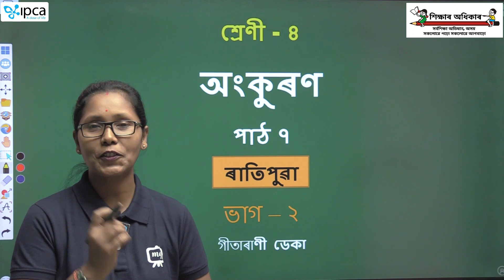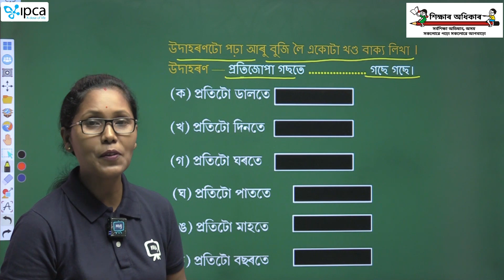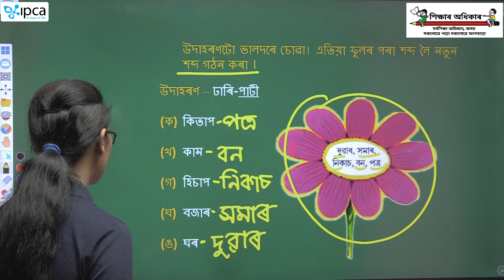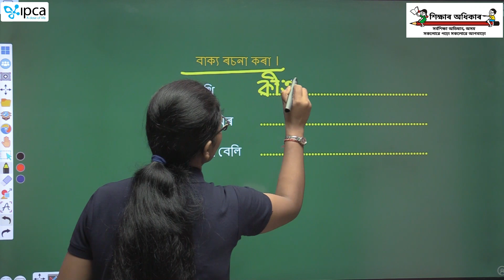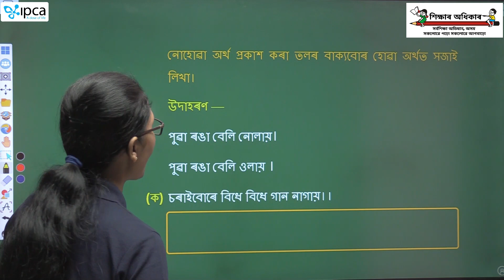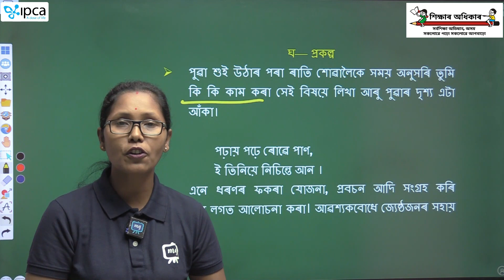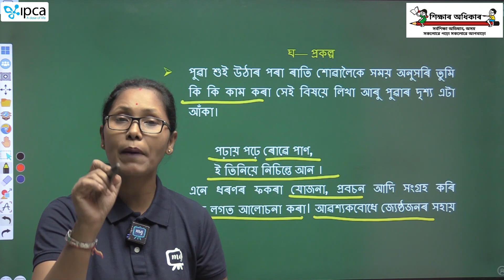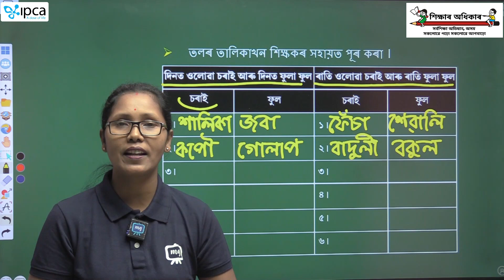Ekaksha Assam | Class - 4 | Assamese | Lesson - 7 | ৰাতিপুৱা Part - 2